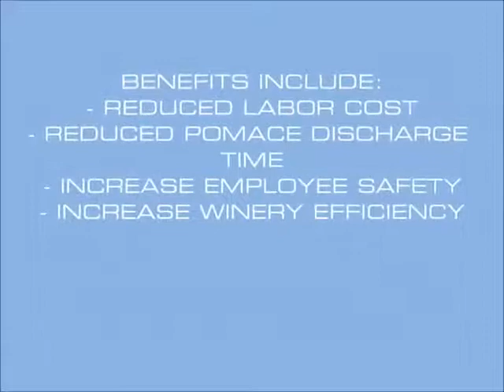Criveller Self Emptying Red Fermenters High)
Criveller has solved the problem of unloading pomace from fermenters for medium to large wineries. By a simple turn of a switch you can unload an entire red fermenter with minimal physical labor. Two stainless steel paddles turn on top of an internal reverse truncated cone and completely empties the large fermenter with ease. The paddles are controlled via a bottom mounted gearbox reduction motor. The unloading of pomace is even and  gradual throughout the entire operation.  A manway mounted on the inclined bottom allows the discharge of the pomace directly onto a conveyor, bin or adequate pump.
Sizes range from 4000 gal up to 30,000 gal.